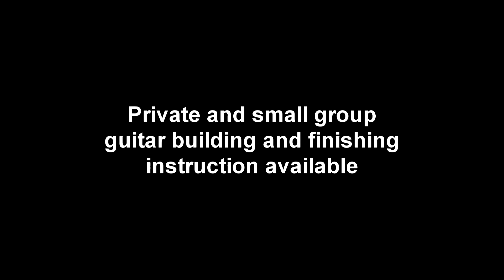Luthier Tips du Jour Mailbag 167 - CA Glue Catalyst - Water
Luthier and Instructor, Robert O'Brien, talks about an alternative accelerator to speeding up CA glue cure time.

Learn how to build your guitar (acoustic, classical, electric, flamenco, archtop and more!) as well as everything related to this art with my online courses. From full builds to special topics such as top voicing, finishing techniques, fretting, neck setting, rosettes, marketing, sharpening your tools, you name it. Do you want to work on other instruments besides guitars? Mandolins? Ukuleles? Violins? My colleagues and I got you covered.

🔸Tools and Supplies List

🔸 Shop favorites
✦ Mask
› RZ Mask
› 3M Respirator

✦ Saw blades
Thin kerf saw blade for cutting Spanish heel slots and bracing:

› Scraper e burnisher
› Nicholson rasp #49
› Nicholson rasp #50

✦ Dust collectors
› Oneida Benchtop Dust Collector

🔸 Brazilian treats
Cheese bread:
› Box of 8

🔸 Shop favorites
✦ Mask
› RZ Mask
› 3M Respirator

› Scraper e burnisher
› Nicholson rasp #49
› Nicholson rasp #50

🔸 Brazilian treats
Cheese bread:
› Box of 8